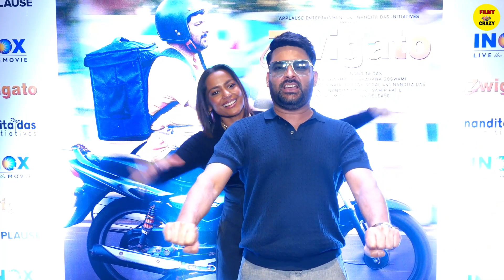Kapil Sharma Was Seen Having Fun With Onscreen Wife Shahana At The Special Screening Of Zwigato